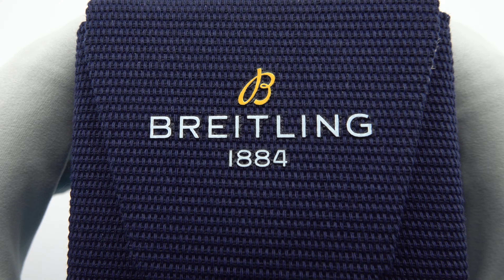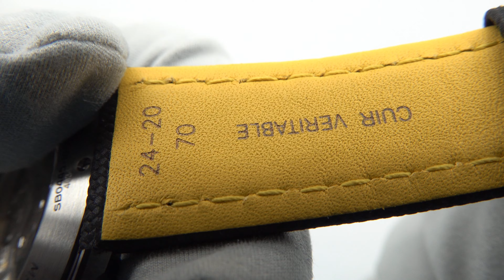BREITLING Super AVI B04 Chronograph GMT 46 Mosquito Night Fighter SB04451A1B1X1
BREITLING Super AVI B04 Chronograph GMT 46 Mosquito Night Fighter
Price:

As a true pilot’s watch designed to withstand the rigors of a vintage cockpit, the Super AVI Mosquito features large, highly legible Arabic numerals on the dial and bezel  overall black ceramic case contrasts strikingly with the titanium pushers, crown, caseback, and buckle  knurled bezel provides optimal grip, even in a pilot’s gloved hands  military-leather strap gives a nod to classic flight gear Pilots and other travelers will appreciate the ability to track a second time zone using the 24-hour marking on the inner bezel and the white-tipped GMT hand This video for BREITLING Super AVI B04 Chronograph GMT 46 Mosquito Night Fighter contains:
0:25 Opening the box
0:40 Warranty card and User manual
2:21 Front view
3:20 Side view
4:34 Rear view
5:23 Strap/Bracelet
6:13 How it looks on the hand